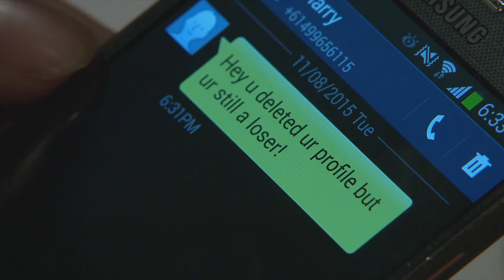Neighbours: Friday 21st August - Clip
Amy resigns but Paul cannot face losing her and Jimmy.